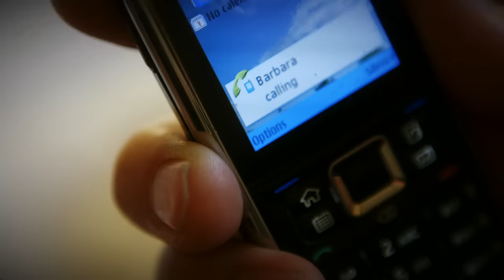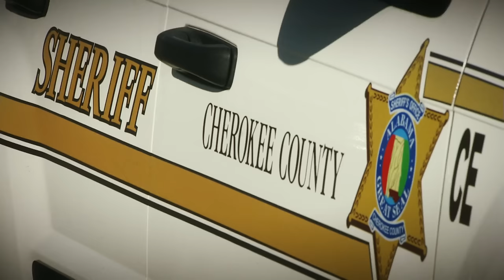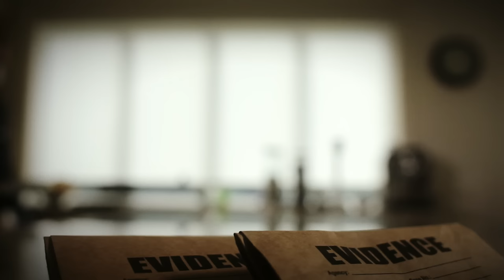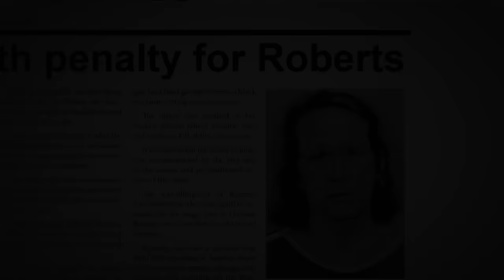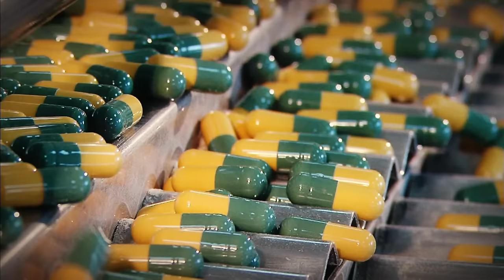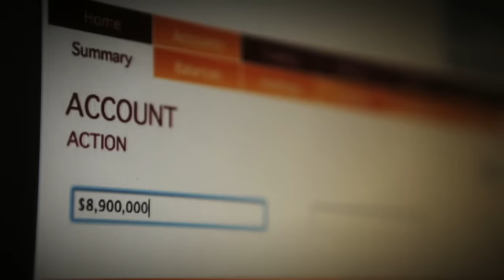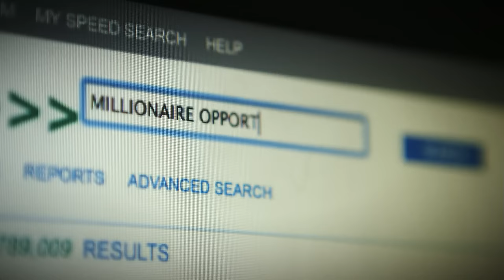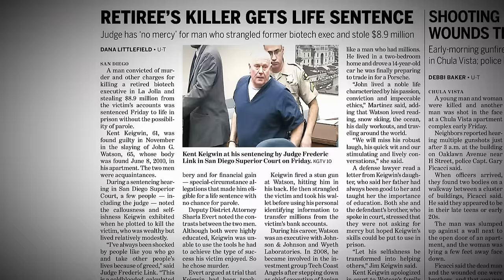Behind Mansion Walls | Covet and Kill | S3E12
When Darlene Roberts pulled over to help a stranded motorist on a lonely dirt road in Alabama in April 2006, her Good Samaritan act would cost her life. The next day her body was found lying face down in a nearby pond, blasted by a shotgun. As investigators sought answers, they realised this was not a random kill. They started to question Darlene's husband Vernon, and his ex-wife Barbara Ann Roberts. What detectives gradually unravelled was a bungled kidnapping plot involving multimillionaire neurosurgeon Dr Robert John Scheiss III. Location - Rome, Georgia and Conyers, Georgia.

Biotech executive and San Diego multimillionaire John Watson was due to pitch a major presentation to a board meeting in June 2010. When the reliable businessman failed to show, a colleague discovered Watson dead in his La Jolla home. At first, police believed it was natural causes, until Watson's friends pushed for an autopsy. It was a revelation - Watson had been tasered and strangled. Then someone claiming to be John Watson attempted to transfer nine million dollars from one of his bank accounts. The ensuing investigation uncovered a killer driven by envy, avarice and delusions of grandeur, who'd spent many months methodically plotting the malicious murder of his friend. Location - La Jolla, California.